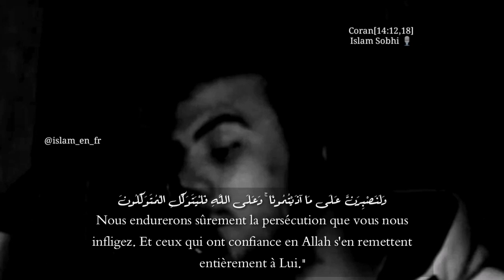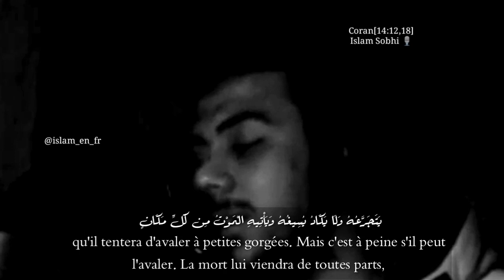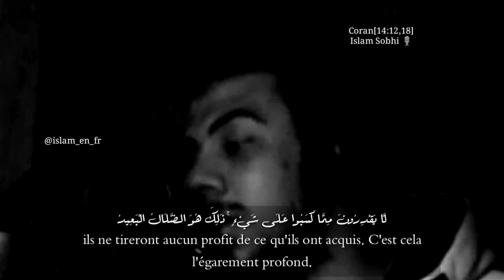Récitation du Coran émouvante qui fait pleurer 😭 - Islam Sobhi 🎙️